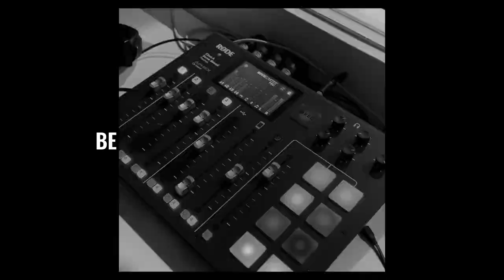[BEPODCAST] #2 Berbagi strategi dan tips untuk meraih keberhasilan dalam akademik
Halooo BE Fams!!

Pada episode kedua ini kita akan berbagi strategi dan tips untuk meraih keberhasilan dalam akademik, termasuk teknik belajar efektif, manajemen waktu, dan persiapan ujian.